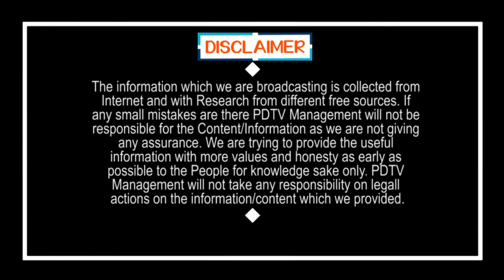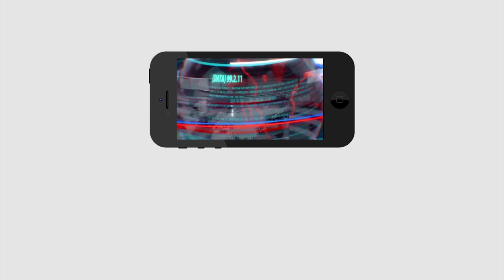CM KCR Excellent Speech about Public | కేసీఆర్ కి సలాం, సీఎం అంటే ఇలా ఉండాలి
కేసీఆర్ కి సలాం, సీఎం అంటే ఇలా ఉండాలి | CM KCR Excellent Speech about Public | PDTV News